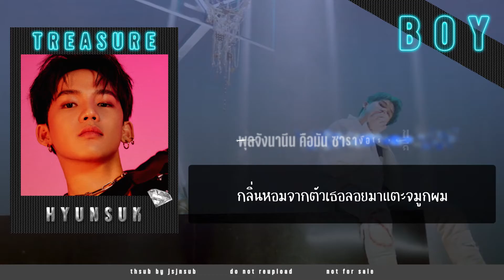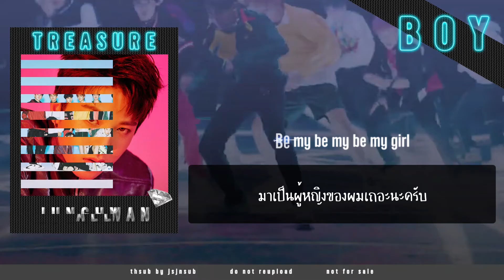[THAISUB] TREASURE - BOY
TREASURE - BOY
*เปิดcc แก้คำผิดนะคะ